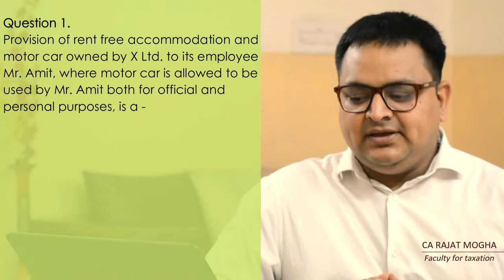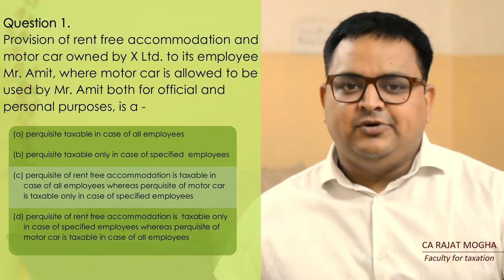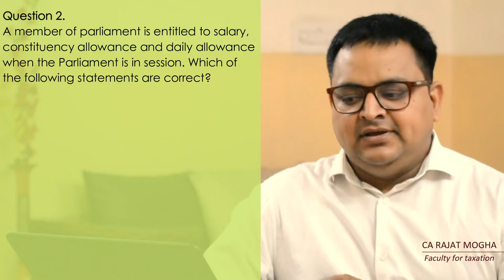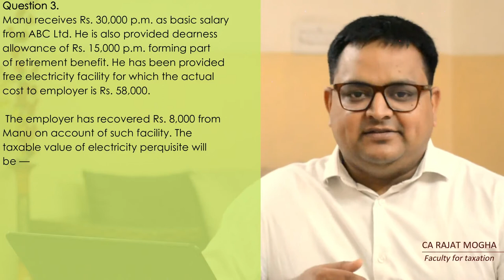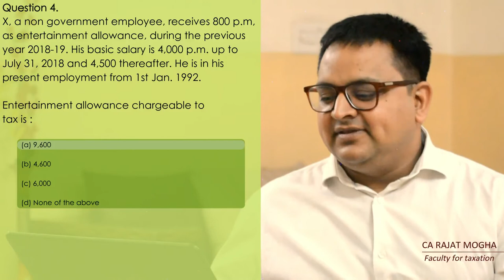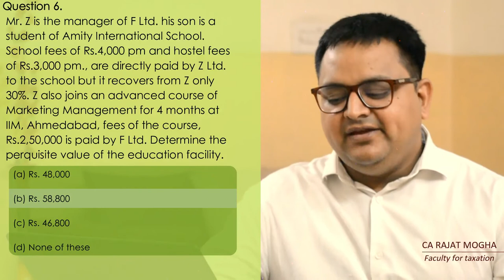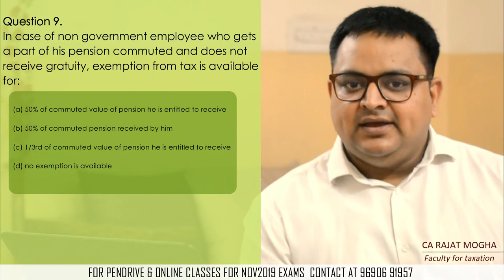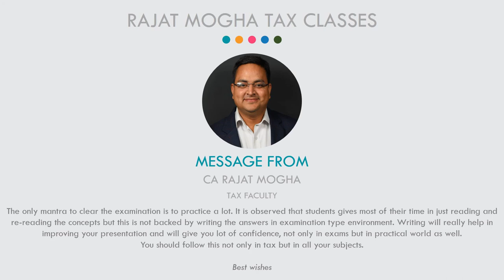Important MCQs of Salary - CA Inter Nov 2019 Exams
Hi Students

In this video I am discussing some very important MCQ on the topic SALARY.

Here I have discussed 10 Multiple choice questions on Salary

Also, you can download the file of MCQs from the given link. It has 2 files, one containing only questions & other has solutions as well.

Thanks

Also refer this video to know about Practice Problem Series